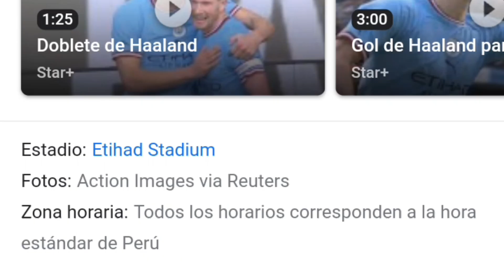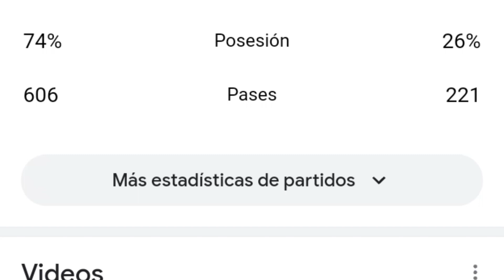Manchester City vs Leicester City 3-1 resumen y goles del partido completo /Premier League